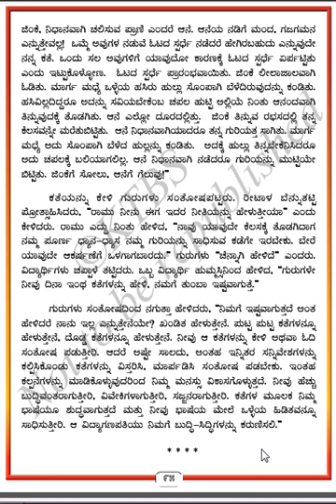CLASS 5 KANNADA LSN 12 "NARI DARAKSHI TOMATO" 4/4 BY INNOVATIVE INTERNATIONAL SCHOOL,Glb.